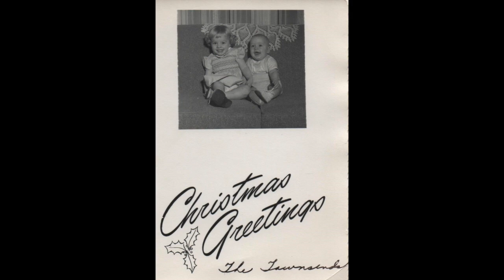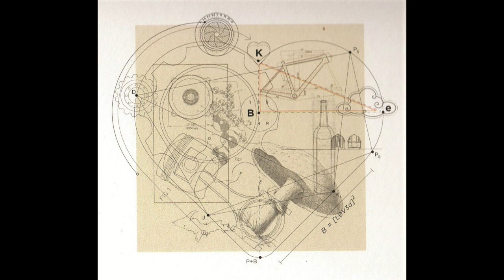Bob Townsend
In memory of Bob Townsend